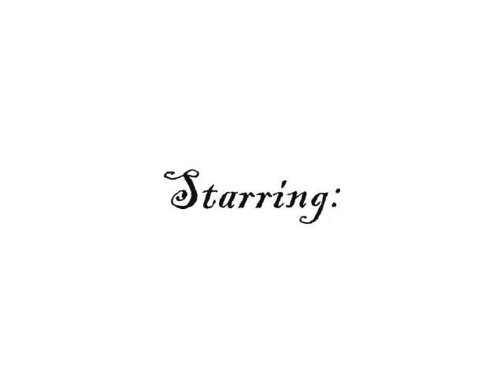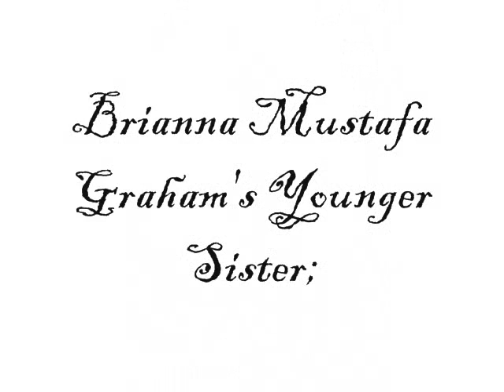Our Lives : Cast ♥